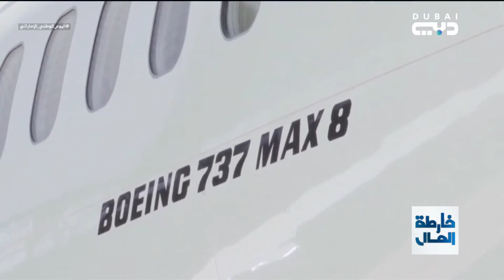خارطة المال | صفقات بعشرات المليارات في معرض دبي للطيران